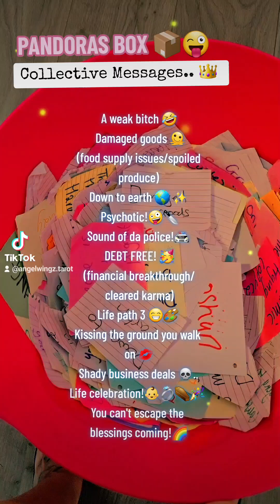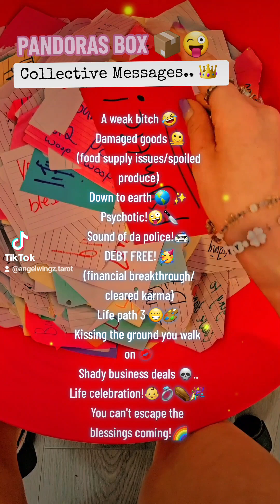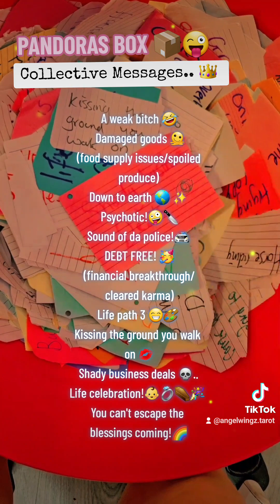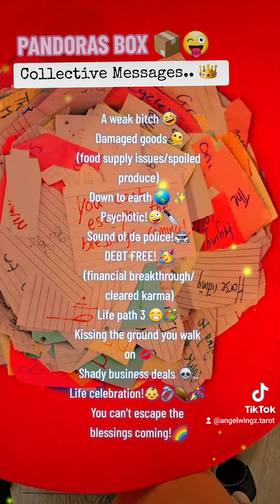YOU CANT ESCAPE THE BLESSINGS COMING!!🥳🎉🎊🌈 PANDORAS BOX 📦😜 MESSAGES